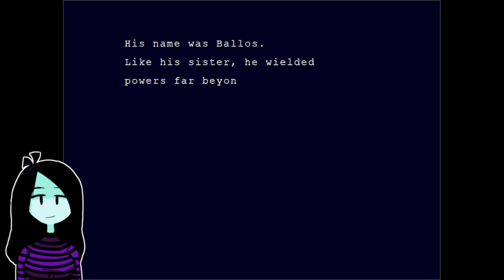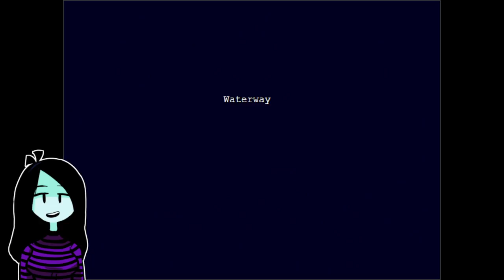FlutterBug - Cave Story - Full Stream (Part 4)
Full stream of Cave Story on PC, broadcasted live on 3/24/2022

Cave Story is one of my favorite games ever, and it's been a long time since the last time I played it, so I'm really happy to be streaming it! Hope you all enjoy~!